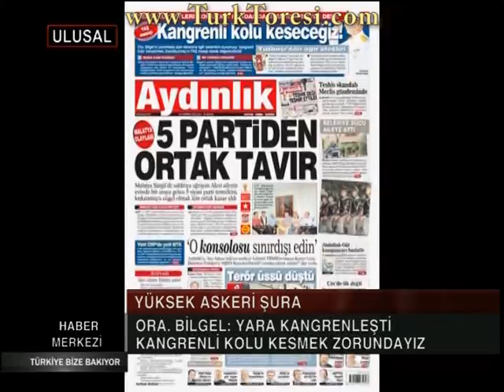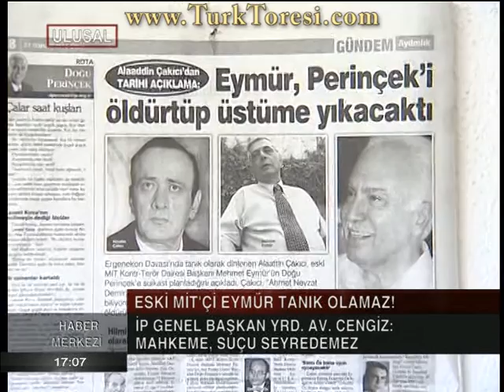habermasasi 12 07 31 m2ts